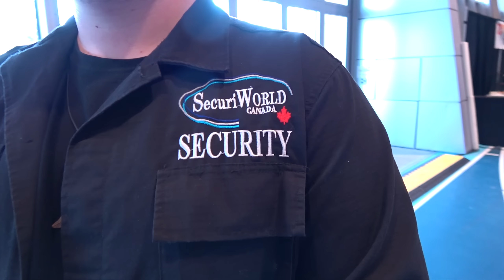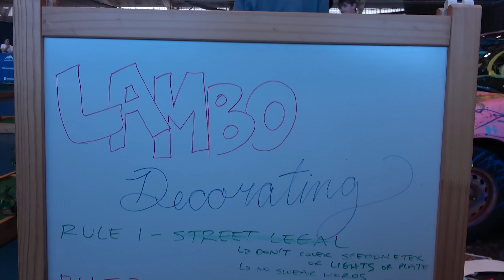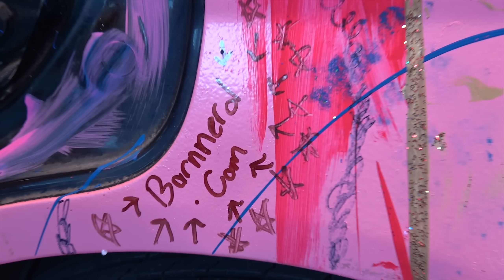Barnacules Nerdgasm family migrates to Canada to attend first LTX Expo!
Did you know I've made over 800+ other videos on YouTube? 🍿 Linus invited my wife, kid and I to attend his annual tech expo LTX2018 (Linus Tech Tips Expo) up in Richmond BC Canada. We had an absolute blast and I want to share the randomness that we had with you. I hope you enjoy the video and a special thanks to Linus Sebastian for hosting us and to all the fans for hanging out and making me and my family feel welcome!